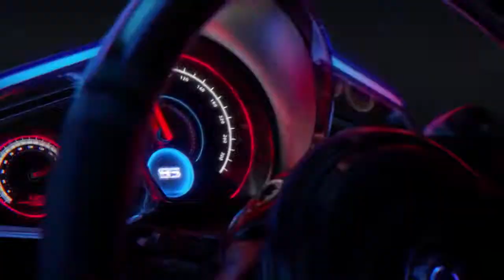ASUS ROG 3 | 5G PHONE | GAMING PHONE | 2021 HIGHLIGHTS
iphone 12 pro battery mah,
iphone 12 pro black unboxing,
iphone 12 pro boxing,
iphone 12 pro best color,
iphone 12 pro charger,
iphone 12 pro cost,
iphone 12 pro clone,
iphone 12 pro charging,